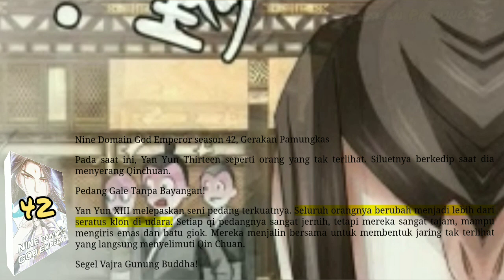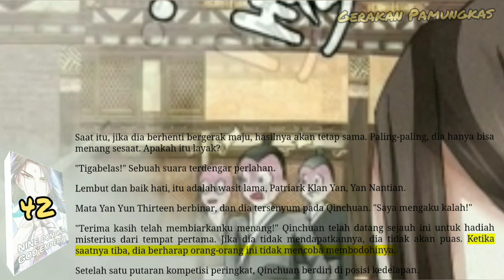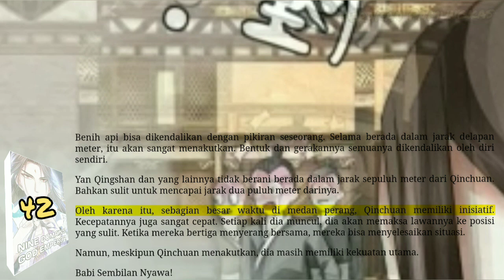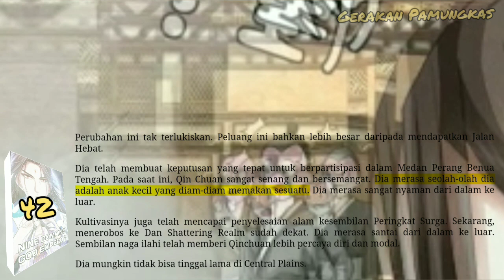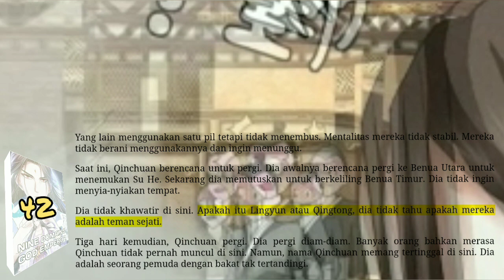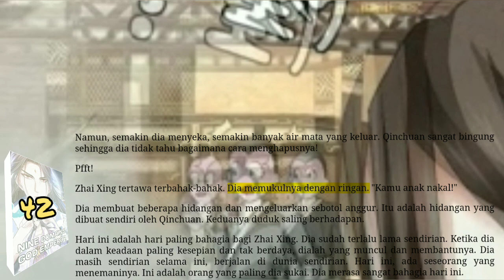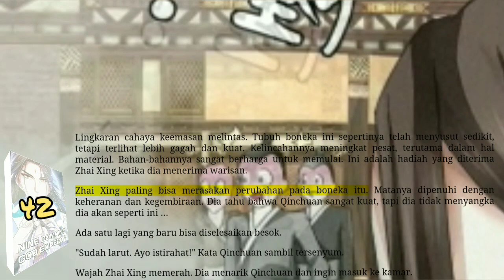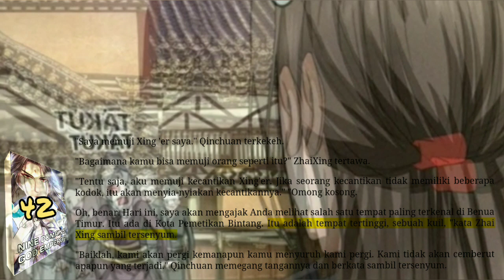Gerakan Pamungkas, NDGE 42